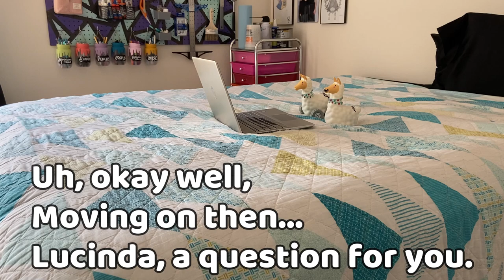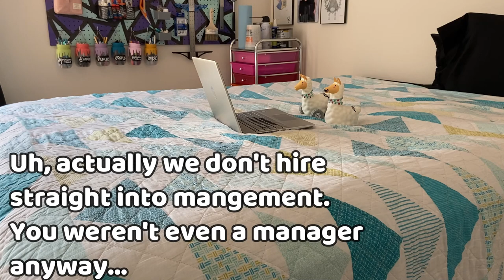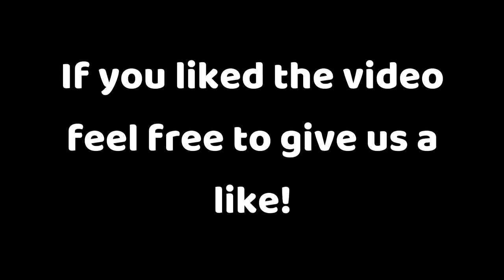Linda & Lucinda Apply For Jobs!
Today Linda & Lucinda apply for the first time to get jobs! Let's hope they get them because I think Gabby is starting to lose it. Always being around those two must be tough...

About the Squad:
Hello! Linda, is a remote controlled Llama that was won by Gabriela in a little company Christmas party game. Gabriela and Linda became inseparable after that. Eventually, Linda Llama Wednesdays were born! Gabriela was previously a manager for a movie theater. She was in charge of the Projection Booth, which can get kind of lonely being in a dark room all the time. Eventually Linda Llama Wednesdays grew, and thus some help was needed! Enter Chris! A fellow manager that works way too much, and took a liking to little Linda. Even when a deadly virus has shut down our movie theater, and put us out of work, we continue to make videos. In fact, we've never been more creative! Now we wish for the world to witness Linda in all her glory.
So please, take a moment to forget the woes of the world, and watch something that will (maybe) make you smile!

Music used in video:
Mario Party 2 (N64) - Mecha Marathon & Slot Car Derby